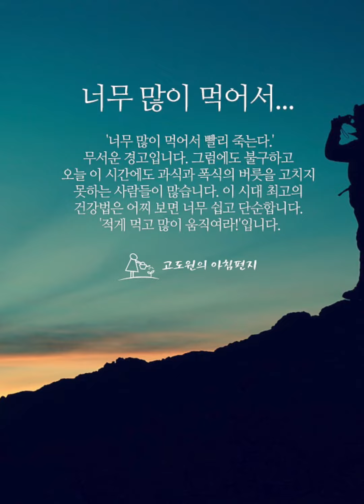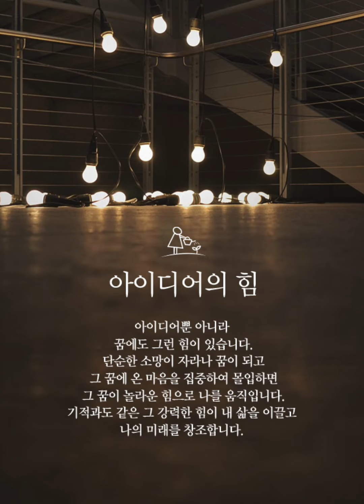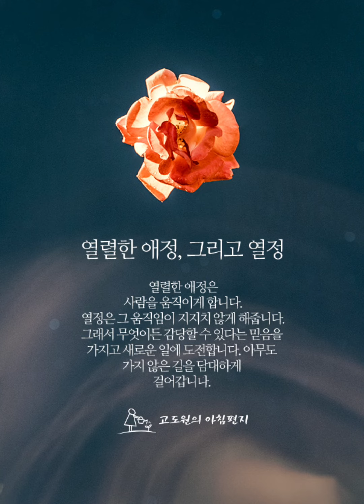[월요아침편지] 너무 많이 먹어서... ENG:) Eating too much #011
(영어 자막도 함께 보실 수 있습니다)

매일 보내드리는 '고도원의 아침편지' 중에서
저의 코멘트 부분만  엄선해 5개씩 묶은 것으로,
말하자면 일주일분 '마음의 비타민'을 매주 월요일 아침에
한 번 '고도원드림' 유튜브로 제공해드리는 것입니다.

한 주를 시작하면서
월요일 아침 편안하고 고요한 시간을 잠시 가지면
그날 하루를 의미있게 보내는데 도움이 되고 일주일의 시작인
월요일을 더욱 활기차게 맞으실 수 있을 것입니다.